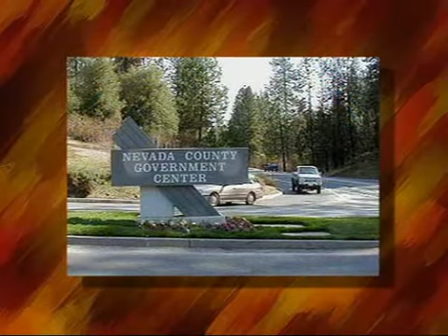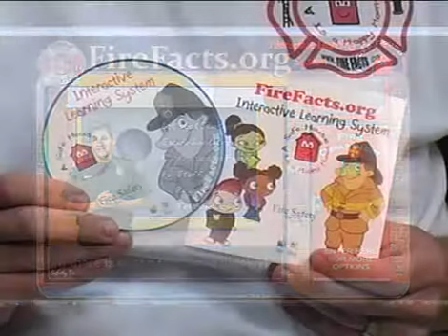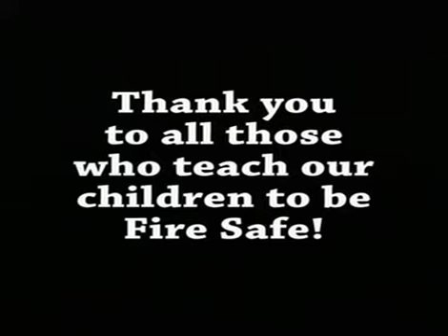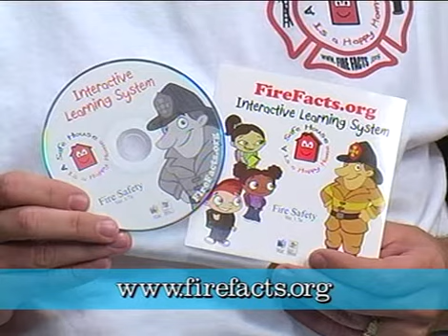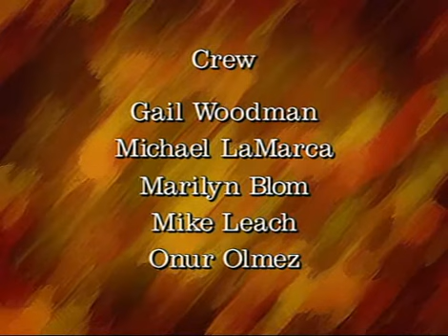NCTV Interviews - Fire Safety for Children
Host Lew Sitzer talks to Brad Ballard, Founder - Fire Safety Learning Systems. Discussion is about a new interactive software for children that teaches fire safety.

NCTV
Host: Lew Sitzer